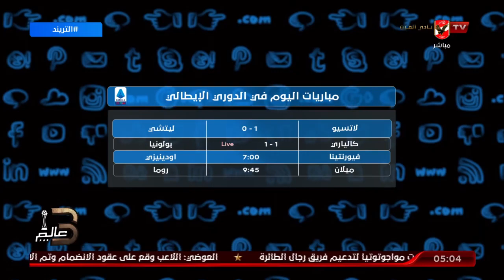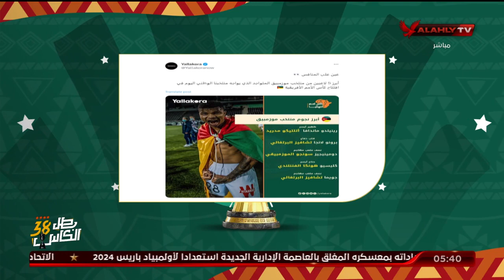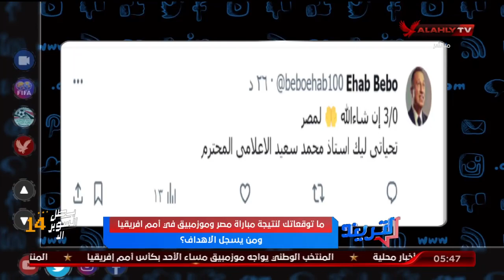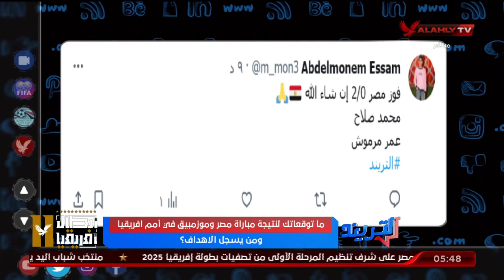الحلقة الكاملة | التريند مع محمد سعيد | 14-1-2024